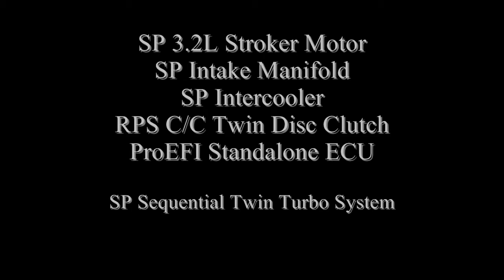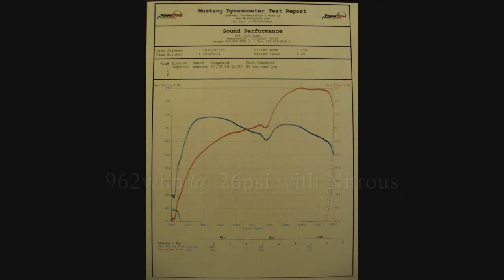Sound Performance Sequential TT Supra makes 962whp on the dyno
962whp and 785wtq

Twin Precision 5557 Billet turbos
SP 3.2L Motor
SP Intake Manifold
SP Race Intercooler
ProEFI Standalone ECU
ProEFI CAN Display
RPS Twin C/C Clutch